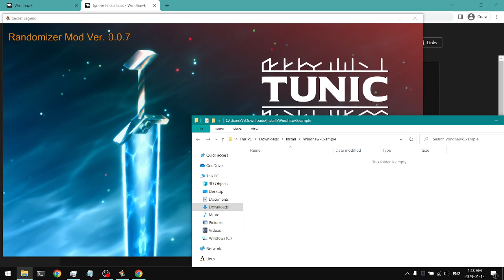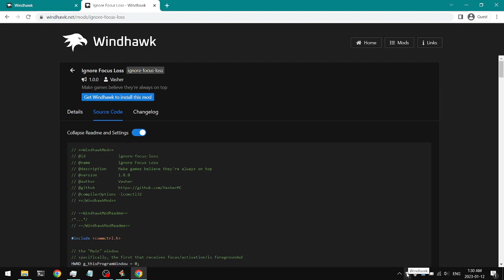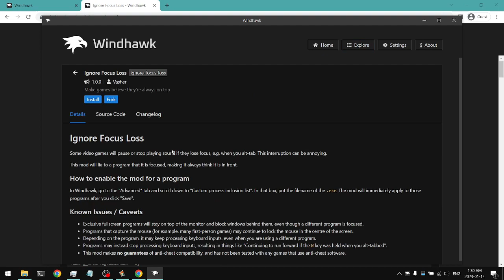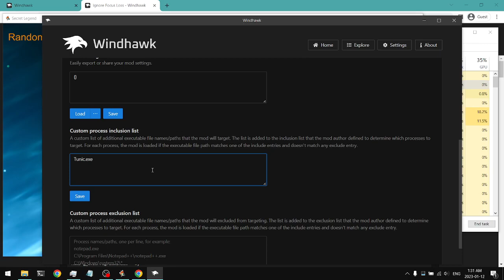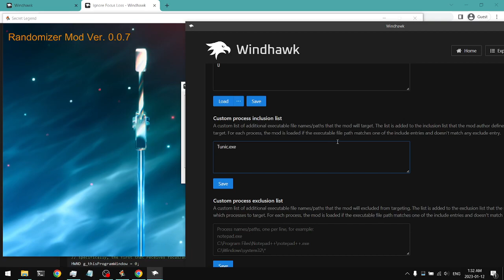Ignore Focus Loss (Windhawk mod) Tutorial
Ever wanted a game to keep playing music and not pause in the background? This is the only solution you'll ever need. (Windows only)